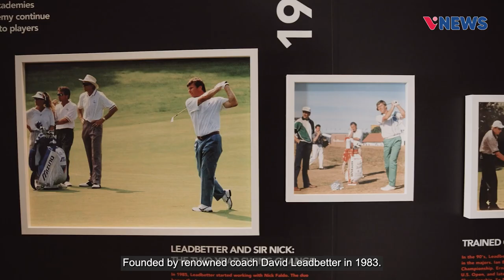Giới thiệu Học viện Leadbetter Golf Academy - Việt Nam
Leadbetter Golf Academy là một hệ thống học viện toàn cầu về golf. Được thành lập từ năm 1983, bởi Huấn luyện viên nổi tiếng David Leadbetter. Leadbetter Golf Academy đã phát triển thành một mạng lưới toàn cầu với 40 Học viện, trải dài khắp 15 quốc gia, trên thế giới. Trong đó có 01 học viện tại Việt Nam.